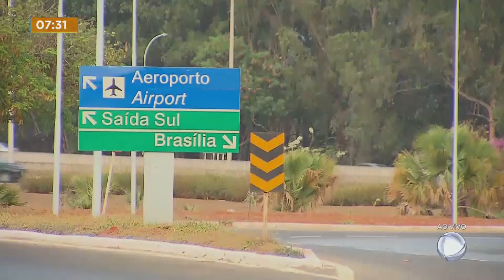Pista do balão do aeroporto terá mudanças no trânsito por causa de obras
Confira as mudanças que acontecerão no trânsito por causa de obras nas pistas que dão acesso ao aeroporto de Brasília e Lago Sul (DF).